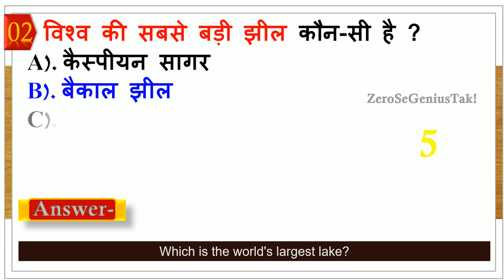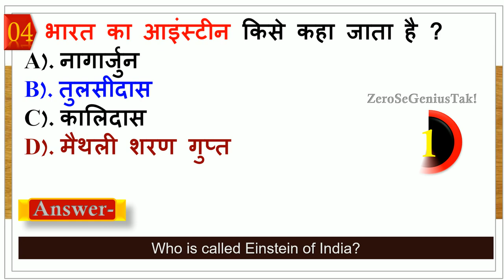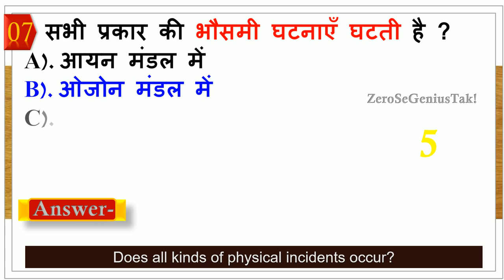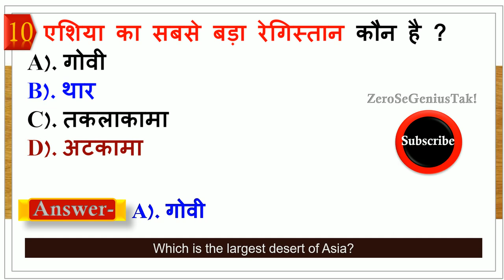पुलिस परीक्षा के लिए | gk for ssc gd exam 2021 | static gk